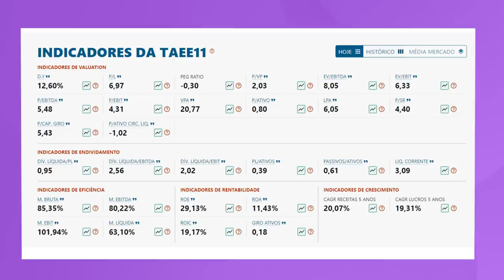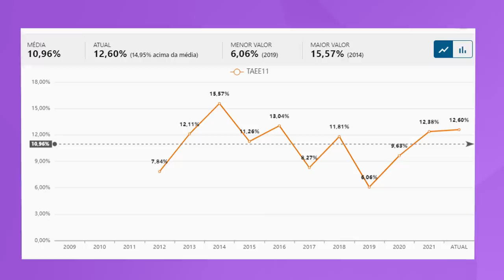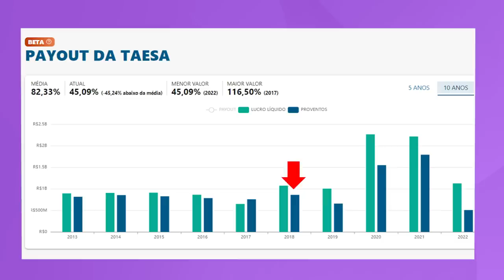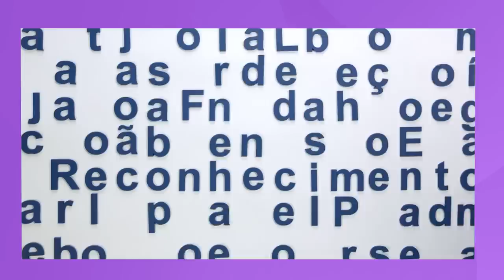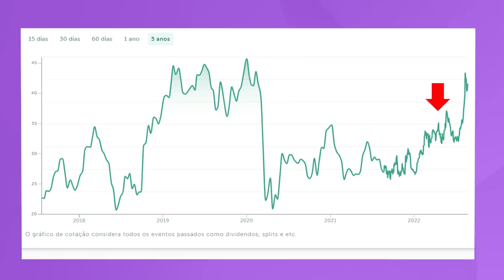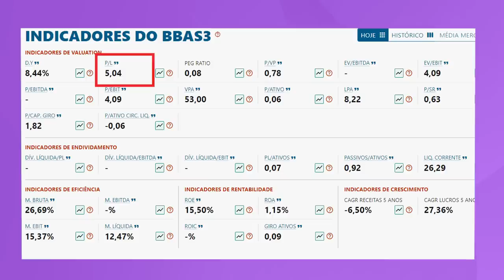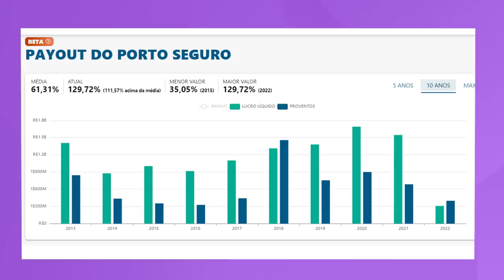| DIVIDENDOS | Eu começaria por essas 3 AÇÕES em SETEMBRO!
00:00 Eu começaria por essas 3 empresas
00:44 1ª ação TAESA ( TAEE11 )
01:10 O que são empresas do setor PERENE
03:50 Indicadores fundamentalistas da Taesa
04:00 O que é DIVIDEND YIELD?
04:33 O que é P/L?
04:58 O que é P/VP?
05:30 O que é DIVIDA LIQUIDA / PATRIMÔNIO LIQUIDO?
06:35 O que é MARGEM LIQUIDA?
07:37 O que é ROE?
08:01 Histórico de dividendos da Taesa
08:33 Histórico de lucros da Taesa
09:36 2ª ação BANCO DO BRASIL (  BBAS3 )
11:00 Gráfico das ações do Banco do Brasil
12:00 Indicadores fundamentalistas do Banco do Brasil
12:30 Histórico de lucros do Banco do Brasil
13:12 3ª ação PORTO SEGURO  ( PSSA3)
14:00 Indicadores fundamentalistas de Porto Seguro
14:48 Histórico de lucros de Porto Seguro

Canal do YouTube do André:  @MestredaRiqueza
Podcast Irmãos Dias:  @irmaosdiaspodcast

Este canal não traz recomendações de compras ou vendas, reforçamos que você deve estudar e tirar suas próprias conclusões.